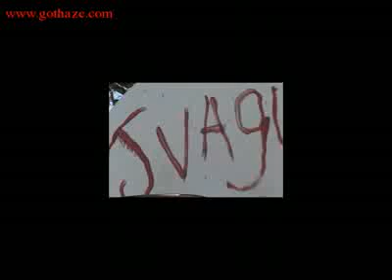JPG'Z - Bundle Up